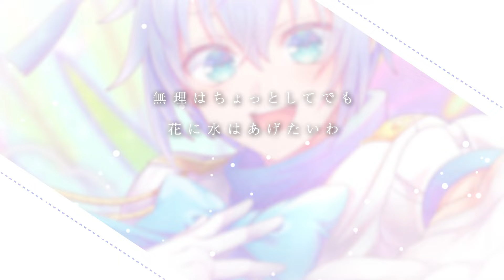[ 男性 原曲キー ] 私は最強 / Ado [ 🧠全力で歌ってみた🧠 ] Rue 学術系VTuber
これまで科学・脳科学について発信する学術系VTuber Rue(るー)ですが、男性原曲キーでAdoさんの「私は最強」を歌ってたに挑戦してみました♪

本家さま
【Ado】私は最強 (ウタ from ONE PIECE FILM RED)
Lyrics&Music：大森元貴 様
Arrangement：Mrs. GREEN APPLE , 伊藤賢 様

これまで、約4年間、フルダイブ技術を実現したくて、大学の博士課程に在学しながら脳科学を研究しながら、脳科学について発信してきましたが、頑張りすぎてしまったせいか、うつ・双極性障害になって体調を壊し、博士課程を退学することにしました。(今はもう回復したよ)

小さい頃に思い描いていた未来とは変わりましたが、心機一転、これからも、科学・脳科学の発信活動を続けていこうと思いますが、今後は科学紹介だけでなく、好き勝手歌ってみた含めて、自分のやりたい事もやっていきたいと思ってますので、是非応援してくれるとうれしいです！

これからたぶんちょくちょく歌ってみたあげていきます！